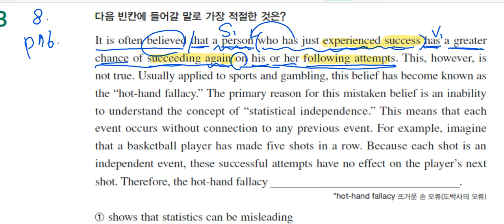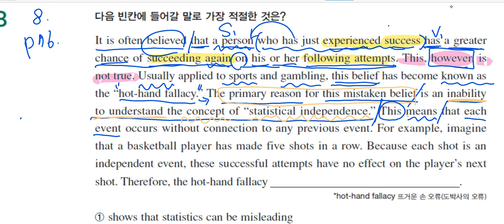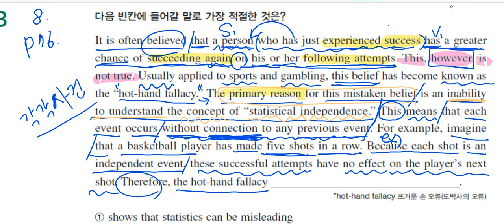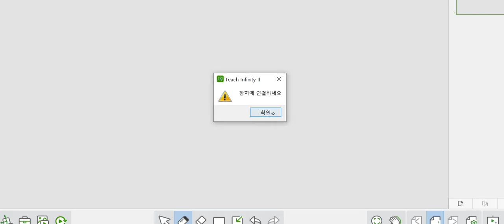the 상승 독해 p76 - 8번 독해풀이